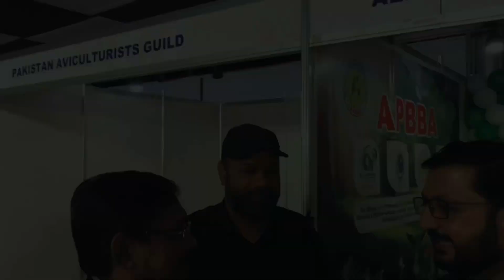DALFA CATTLE SHOW VLOG 2024😱| FARHAN BHAI NE BOSS SOLD KRDIYA | PAKISTAN's BIGGEST BULL | NEW FARM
▪︎ Karachi Cattle Market latest update
▪︎ Fatehjang Bulls
▪︎ Fatehjang mandi
▪︎ karachi cattle collection
▪︎ karachi cattle farm
▪︎ karachi cattle farm 2023
▪︎ karachi cattle info
▪︎ karachi cattle mandi
▪︎ karachi cattle form
▪︎ karachi cattle expo